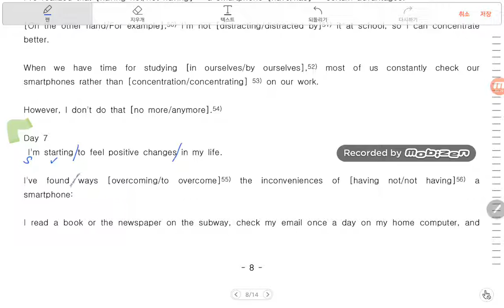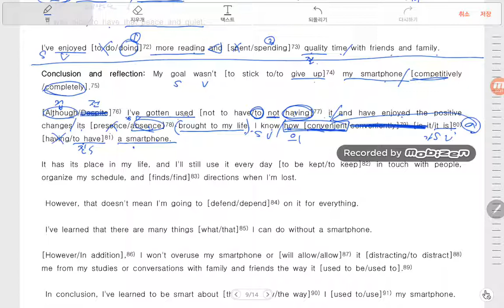고1 실용영어 능률(찬) 6과 ㅡ2